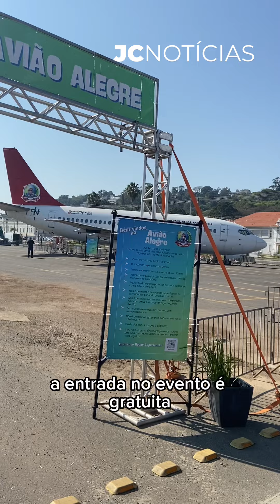Avião que "pousou" ao lado do Beira-rio é inaugurado nesta sexta-feira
Após ter sido adiado devido as enchentes em todo o estado do Rio Grande do Sul, “Avião Alegre” será inaugurado nesta sexta-feira (2), em Porto Alegre. No local, encontra-se um um Boeing 737 um dos últimos a voar pela companhia aérea Varig.

✍️ Arthur Reckziegel

🎥 Arthur Reckziegel/ Especial/JC